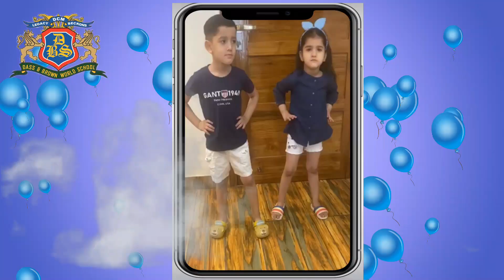BLUE DAY CELEBRATIONS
The color blue was introduced to the students by celebrating Blue day during Online Classes.🤗
Children found studies fun when mundane online classes were replaced with interesting activity oriented study.